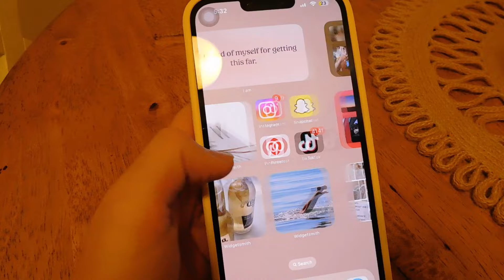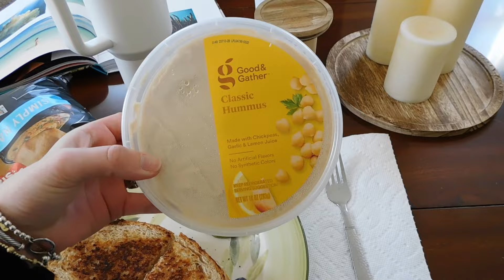Weekend in the Life | College Edition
First upload in two years! Very excited to get back into vlogging.